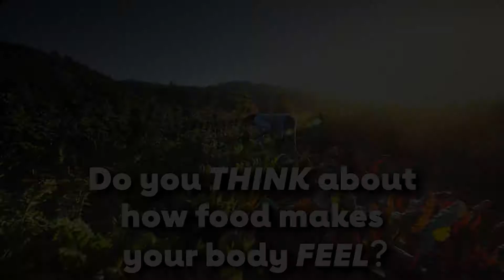How to practice mindful eating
Slowing down and other science-based ideas to savor the holidays in a healthy way. Read the story at news.heart.org.